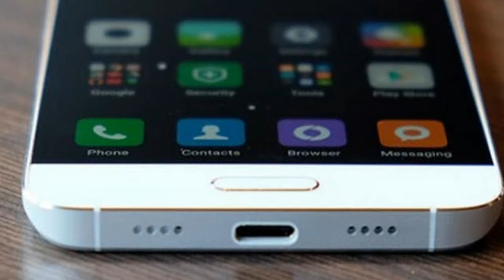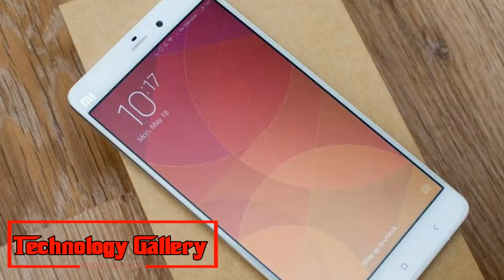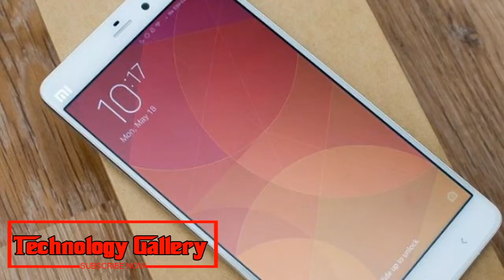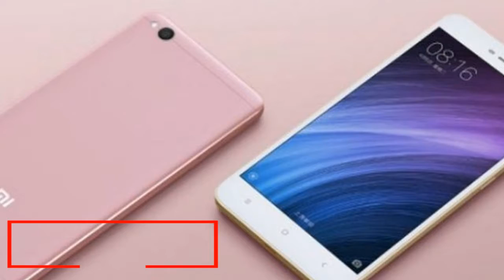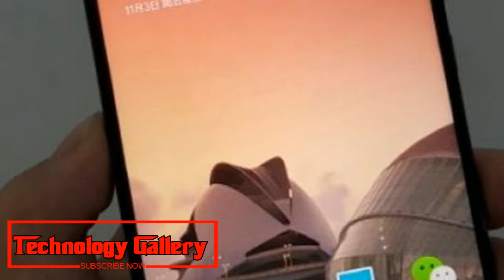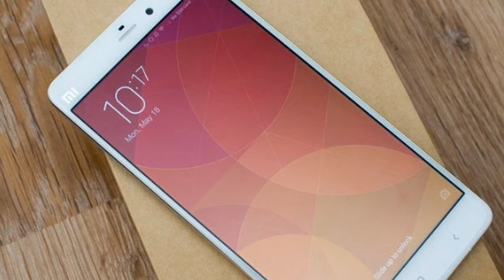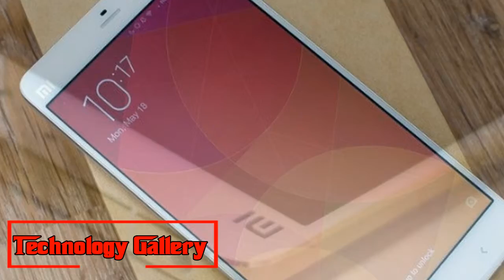WOW Amazing !!! Xiaomi on top, Samsung second in India’s smartphone market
Xiaomi on top, Samsung second in India’s smartphone market, according to IDC data
IDC Q2 2018: Xiaomi was the leading smartphone vendor in the second quarter of 2018, ahead of Samsung, according to numbers shared by IDC
Xiaomi was the main cell phone merchant in the second quarter of 2018, as per numbers shared by inquire about firm International Data Corporation (IDC). This report come even as other research firms like Counterpoint and Canalys have put Samsung on top in India's cell phone advertise, in front of the Chinese player.
Notwithstanding, IDC's information demonstrates that Xiaomi stays number one with four of its cell phones being the main four as far as shipments in the quarters. These are Redmi 5A, Redmi Note 5 Pro, Redmi Note 5 and Redmi 5, which likewise represented 26 for every penny of in general cell phone shipments
As indicated by IDC, the Indian cell phone advertise saw a general sound development of 20% in the second quarter of the year with an aggregate of 33.5 million units being dispatched. The purpose behind such solid development is the large number of online selective dispatches and solid shipments by disconnected substantial sellers, takes note of the firm.
However, the market is "seeing fast combination at the best end", says IDC. "The best 5 sellers made up 79% of the cell phone showcase in 2Q18, underestimating littler brands," said Upasana Joshi, Associate Research Manager, Client Devices, IDC India.
Xiaomi
Xiaomi s2
Xiaomi  redmi 5
Xiaomi bocophone fi
Xiaomi is India's best cell phone merchant, Samsung number two
Coming to singular merchants, Xiaomi saw almost 10 million shipments, and controls 29 for each penny piece of the pie. As indicated by IDC information, Xiaomi saw 107.6 for every penny development contrasted with a year ago. Information from IDC likewise demonstrated that Xiaomi contributed more than 56 for each penny of the shipments in online space, and had 33 for every penny shipments in the disconnected channel.
The development in disconnected isn't astonishing given Xiaomi has advanced from being an online overwhelming player to broadening its disconnected nearness in the most recent year or somewhere in the vicinity. Regarding singular gadgets, Redmi 5A, Redmi Note 5 Pro, Redmi Note 5 and Redmi 5, were the telephones that added to Xiaomi's development.
Coming to Samsung, it was at number two with 8 million shipments in the quarter, and a 23 for each penny piece of the overall industry, which puts it well underneath equal Xiaomi. Samsung's yearly development was around 21 for each penny, as per IDC information.
Spending telephones like Galaxy J7 Nxt, Galaxy J2 (2017) and J2 (2018), remained the volume drivers, however in the top of the line portion it saw incremental request because of cashback offers, and so on, noted IDC.
As indicated by IDC, vivo and Oppo were number three and four with Chinese brand Transsion joining number five on the rundown. For vivo's situation, Y71, V9 and Y83 were the key volume drivers.
Transsion holds brands like itel, Tecno and has figured out how to cut a specialty for itself in India with spending telephones, which sport most recent determinations.
Huawei and Honor mark in India
Information from IDC additionally demonstrated that Huawei and its sub-image Honor had solid shipments in online portion. Respect has figured out how to involve an untouched high of 8 for each penny share in online portion in second quarter of 2018.
"Huawei has had a stellar quarter overall moving into the second position, toppling Apple. In India, with an invigorated concentration it has possessed the capacity to develop its offer in the online space in the keep going two quarters, on the back of a few new dispatches crosswise over value portions," included Joshi.